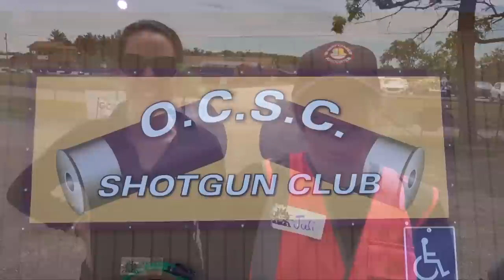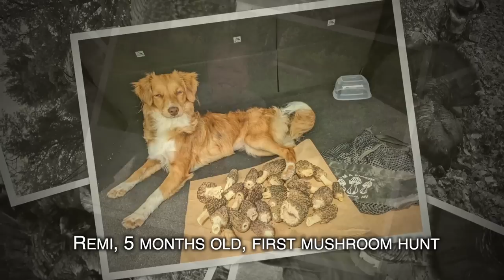Brook Trout Research, Ladies Shooting Event, Bragging Board; Michigan Out of Doors TV #2223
This week we learn a lot about a very cool fish species in the UP.  We also tag along with some ladies on a fun day of shooting, and we have a Bragging Board as well.